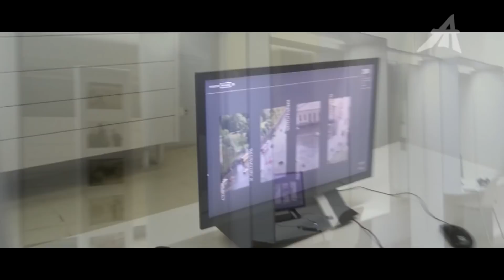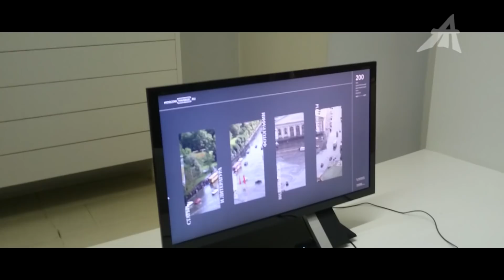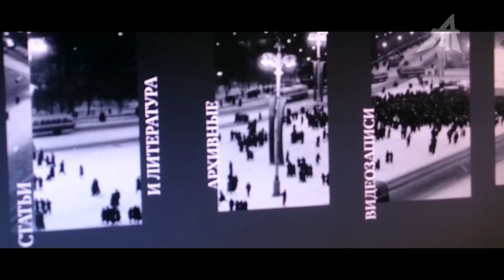Бессмертные получат свой материк - Экстантида